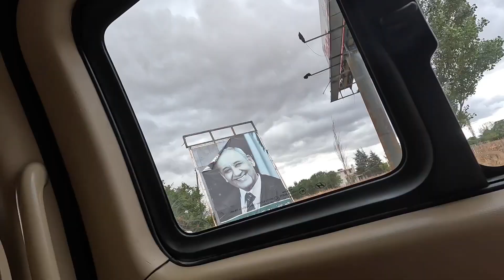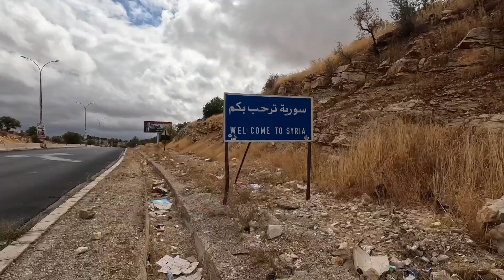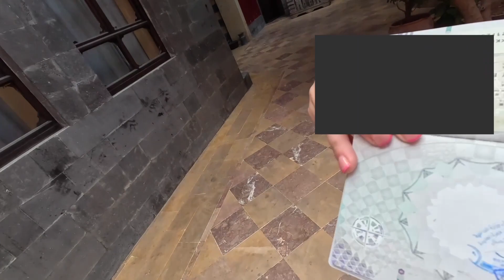Day 1 Arriving In SYRIA 🇸🇾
Join us on an incredible adventure as we embark on a long-awaited trip to cross the Lebanon-Syria border. Our journey was filled with anticipation and excitement, but fate had a different plan for us. Just days before the trip, we fell ill, but the passion for exploration kept our spirits high. Despite the odds, we were determined to make this expedition a reality.

In this gripping video, we take you along as we navigate the intricate border region that separates Lebanon from Syria. With our curiosity and enthusiasm leading the way, we embarked on an unforgettable journey, crossing through a total of 20 military checkpoints along the route.